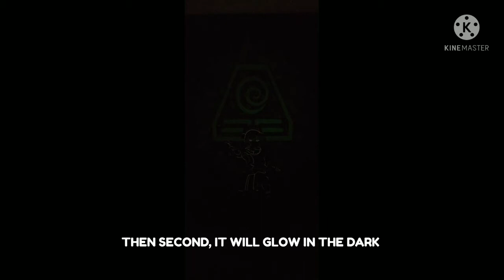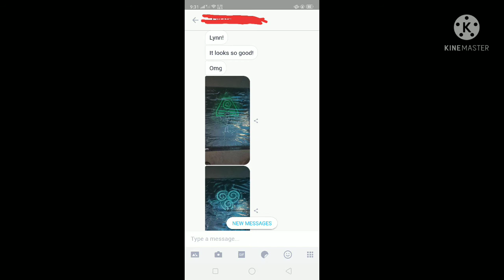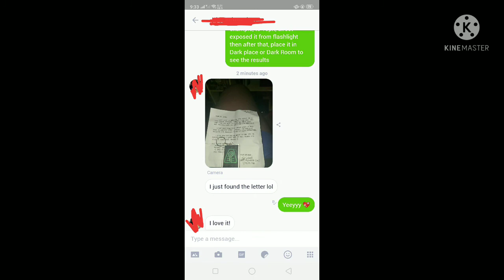MY FIRST EVER PAINT FOR MY FRIEND FROM USA !! 🇺🇲🇺🇲🇺🇲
CREDITS TO:
F8 Entertainment

LitKidBeats
[FREE] Happy Type Beat "TRUMPET" Funny Chill Rap/Trap Instrumental 2020

avatar 2,
avatar tagalog,
avatar the last airbender full movie,
avatar aang,
avatar anime,
avatar airbender,
avatar aang full movie,
avatar b indonesia,
avatar cartoon,
avatar cartoon full movie,
avatar deleted scenes,
avatar episode,
avatar episode 2,
avatar eng,
eboy avatar roblox,
avatar final battle,
avatar frontiers of pandora,
avatar full movie tagalog version 2009